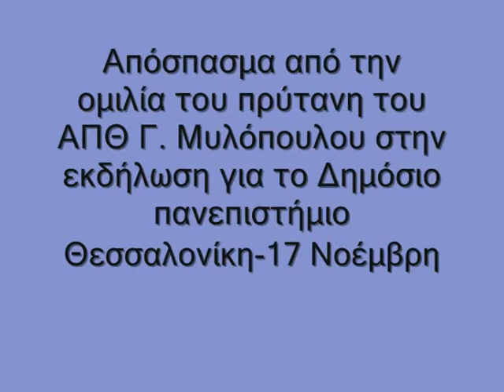Γ. Μυλόπουλος, ομιλία 17 Νοέμβρη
Γ: Μυλόπουλος: Όσο το πανεπιστήμιο κάνει κριτική αμφισβητεί και αντιστέκεται τόσο περισσότερο πανεπιστήμιο θα είναι